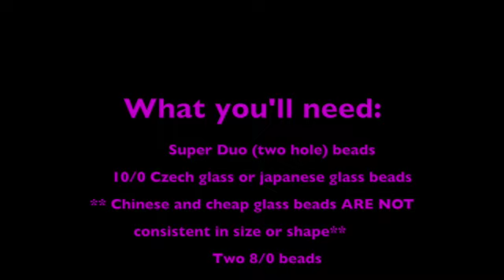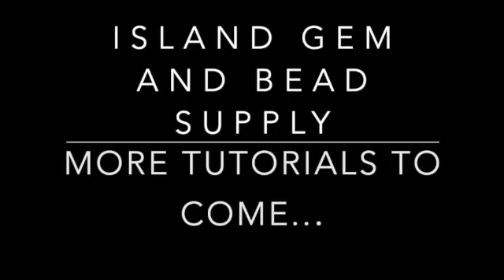Superduo Wrap Bracelet tutorial 2020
In this video we teach how to make a beautiful bracelet using two hole Super Duo beads. Music by The Town Pants (Vancouver BC)